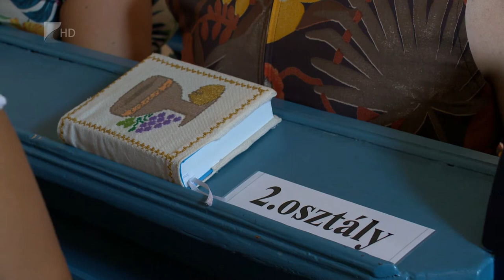Református tanévnyitó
Tanévnyitó istentiszteletet tartottak vasárnap délután Újfehértón. A helyi gyülekezet 10 éve működteti az iskolát. Tehetséggondozással, robotikával és lovas terápiával is várják a diákokat. Az elsős gyerekek pedig csibetáborban ismerkedhettek meg egymással még a tanévnyitó előtt.